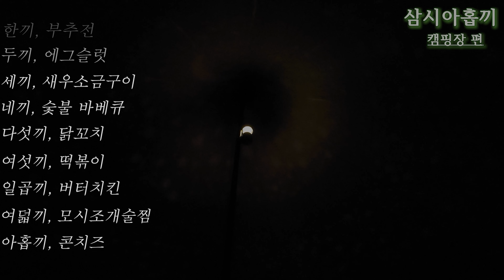삼시아홉끼 | 캠핑요리 | 아침부터 저녁까지 입 터진 날 | 하드기어 벨텐트 500 | 가평소란캠프 | camping| What i EAT a day |9 meals per day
안녕하세요,
가평 소란 캠프를 다녀왔습니다.
입이 터져서 하루 동안 아홉 끼니를 먹었... ;;;;;

제대로 '먹캠' (먹방+캠핑)을 하고 왔습니다 ㅋㅋ

총 아홉끼,

한끼, 부추전
두끼, 에그슬럿
세끼, 새우소금구이
네끼, 숯불 바베큐
다섯끼, 닭꼬치
여섯끼, 떡볶이
일곱끼, 버터치킨
여덟끼, 모시조개술찜
아홉끼, 콘치즈